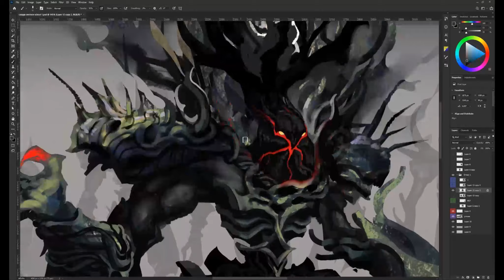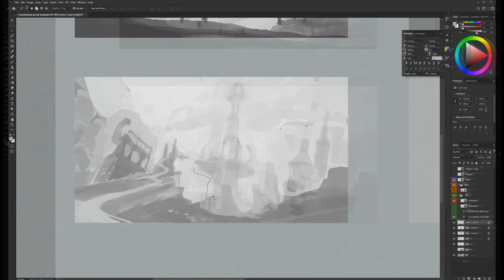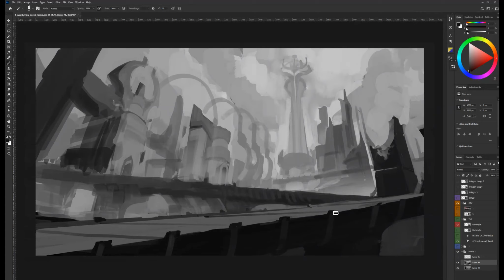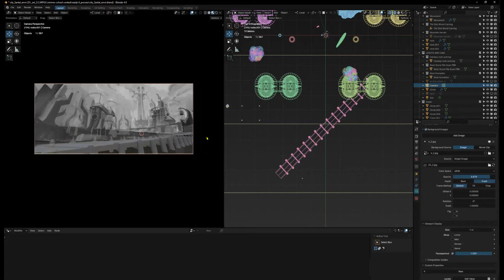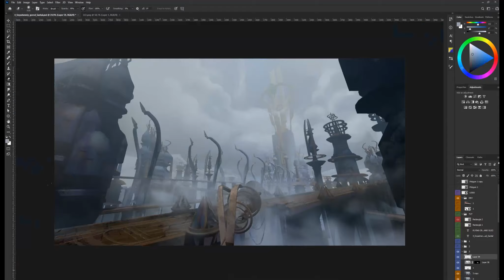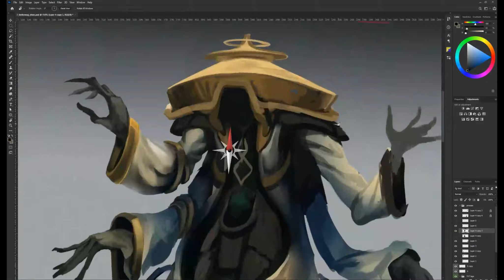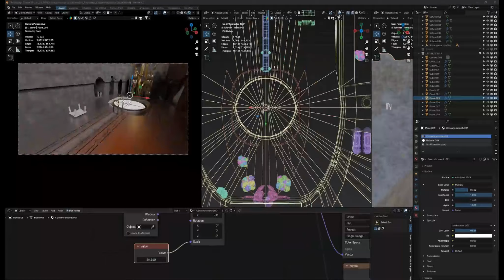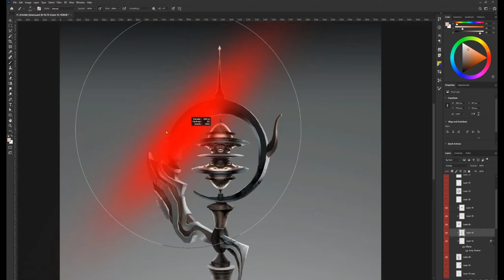CARPGX competition, concepting process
It was a good test of productivity and pace. Useful experience!
Smirnov School, Parblo Russia and Peter Publishing House launched Concept Artist RPG, the largest concept art competition in Russia and the CIS, which has no analogues in format. This year we are holding CARPG for the 10th time.

Timecodes
0:00 - intro
00:02 - Lord of darkness
01:10 - Demonic weapon
01:28 - Hellish companion
02:10 - The holy city of Santal
09:49 - Inquisitor
10:25 - Knight of light
11:04 - High priest
11:50 - True form
12:17 - Floating citadel
12:28 - Toothy lamb
13:01 - Leviathan the reaper
13:37 - Archon
14:19 - Abode of light
15:04 - Supreme deity
15:29 - Artifact of balance
16:02 - Final